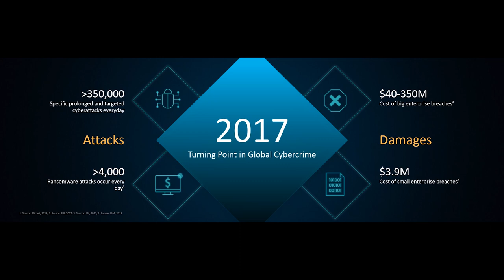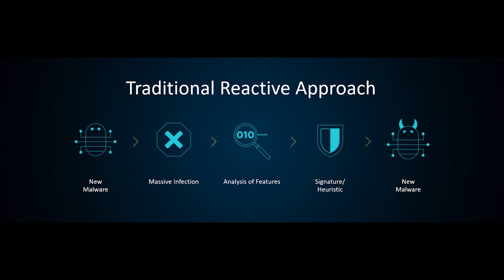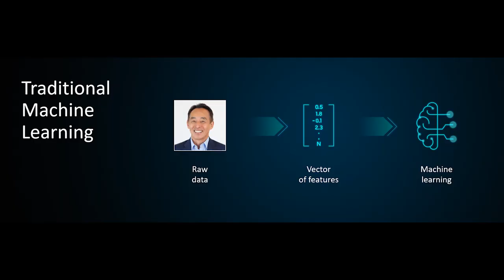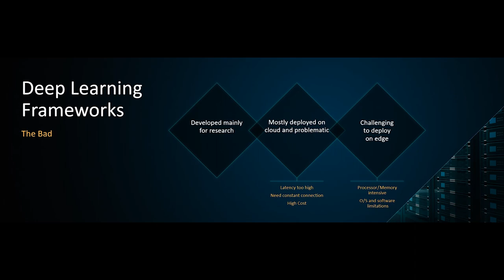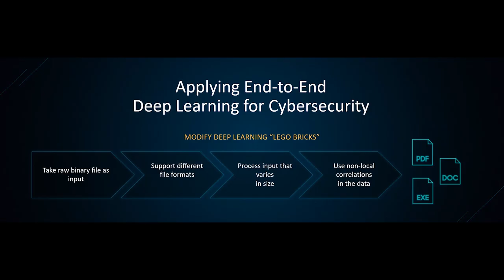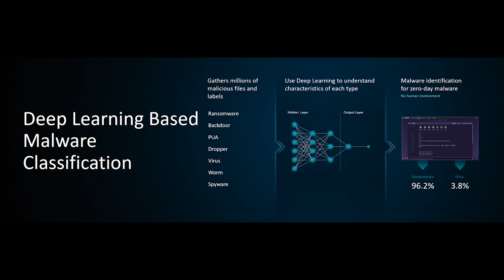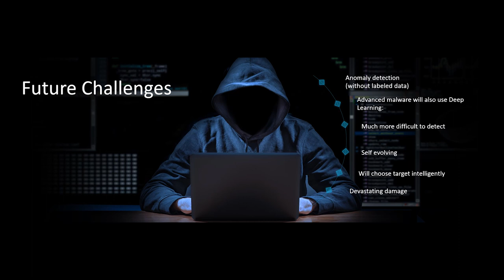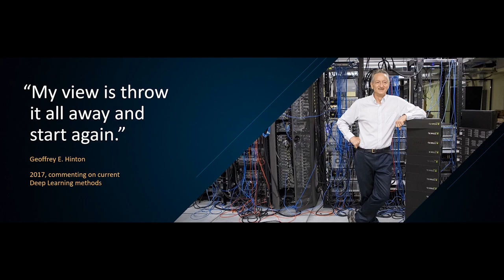The Deep Learning Revolution: A Cybersecurity Use Case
Because the traditional, reactive approach to cybersecurity is inadequate, Eli David made the case for how deep learning will be necessary to transform cybersecurity.

Speaker: Eli David, Co-Founder & CTO, Deep Instinct